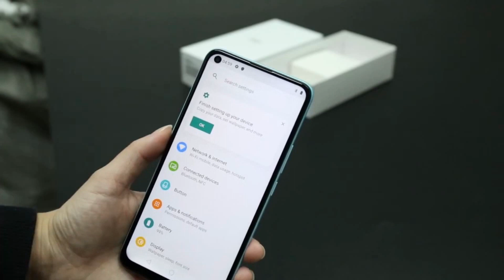ELEPHONE U3H Unboxing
ELEPHONE U3H Price - Buy online  -  Compare Prices :

 ELEPHONE U3H Helio P70 Octa Core 6.53" FHD+ 128GB / 256GB Android 10 24MP Selfie 48MP Camera Mobile Phone 3500mAh NFC Cellphone

Elephone U3H 4G Smartphone 6.53 inch Android 9.0 Helio P70 Octa Core 8GB RAM 256GB ROM 2 Rear Camera 3500mAh Battery Global Version - Black

 Elephone U3H Global Version 6.53 inch FHD+ Punch Hole Full Screen 48MP+5MP+24MP Cameras Android 9.0 3500mAh 6GB RAM 128GB ROM Helio P70 Octa Core 4G Smartphone - Midnight Black